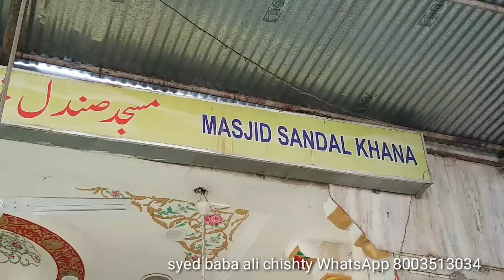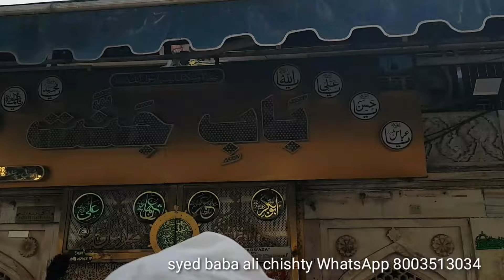22/9/24 Ajmer Sharif ka mahoul kya hai or Dargah Sharif ziarat jjaman Gazi ajmeri Chanchal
22/9/24 Ajmer Sharif ka mahoul kya hai or Dargah Sharif ziarat jjaman Gazi ajmeri Chanchal